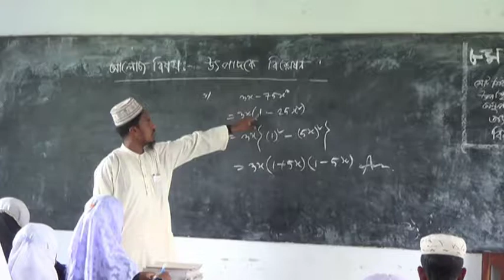আব্দুর রউফ, আক্কেলপুর, জয়পুরহাট- গণিতের শিক্ষকের অনুপস্থিতে আমি।